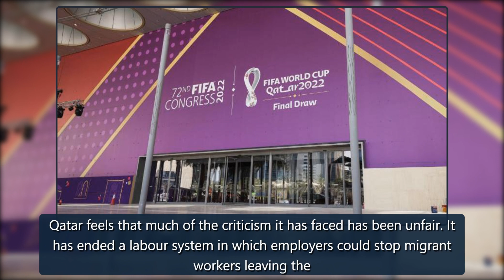World Cup » News » FIFA faces new attack over rights in World Cup host Qatar